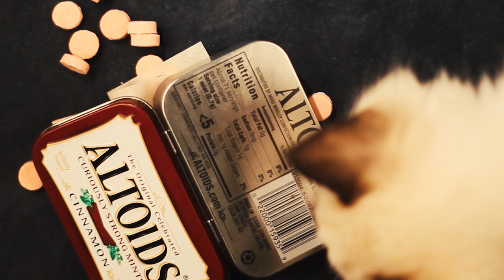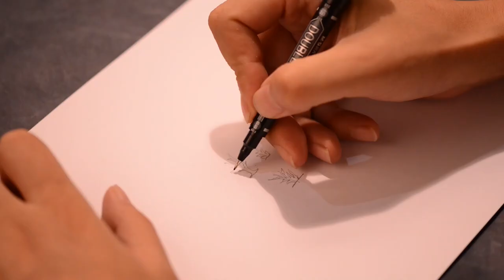Pocket Diorama：A witch hiding in an Altoids Tin (A pleasant surprise for Halloween)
A witch hiding in an Altoids tin.

Materials：
Paper clay
Acrylic paints (deco art craft paints)
LED